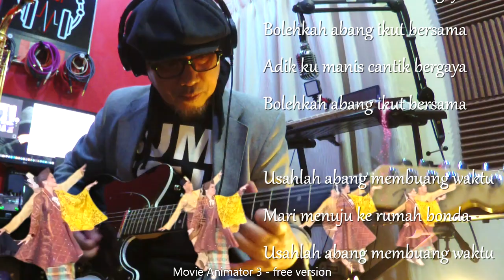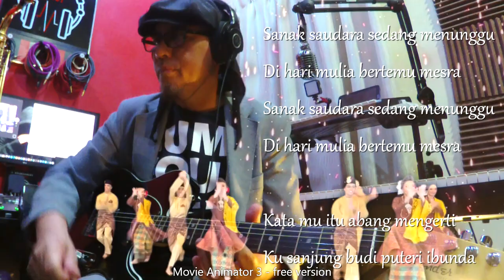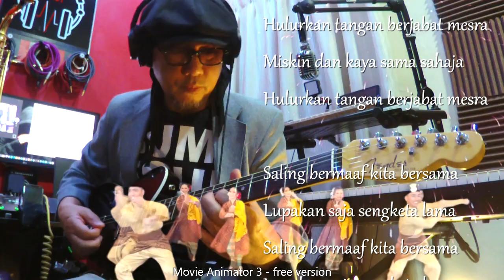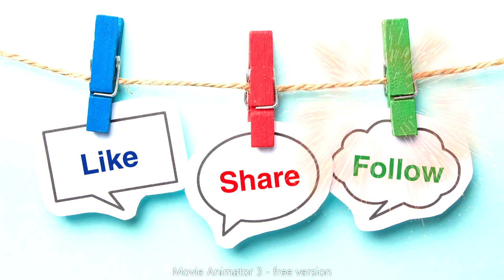Seloka Hari Raya - Hail Amir & Uji Rashid - INSTRUMENTAL COVER